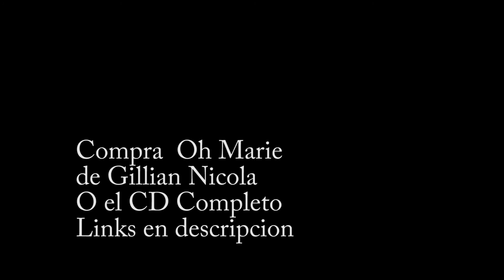EL TREN MAS LUJOSO DE CANADÁ Rumbo a Halifax Nueva Escocia Nova Scotia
En este video vamos a Viajar en Tren de Montreal a Nueva Escocia Nova Scotia Canada en el tren THE OCEAN Via Rail. Viaje de lujo con Comida Gourmet, Vinos de Canada, Shampagne, y amistades inolvidables. Salimos de La isla de Montreal, pasando por el rio San Lorenzo adentrandonos a la sierra nevada o con niebla de la bahia Chaleur y Los bosques del este de Nuevo Brunswick. Llegando a Nueva Escocia que es una provincia maritima de Canada donde vamos a disfrutar la gastronomia y el oceano atlantico en Halifax.

Apoyen su proyecto comprando su CD

Ninguna Organizacion, Empresa, o institucion mencionada patrocinan la realizacion de este video

Franko Life Travel es un Bloger Vloger de Viajes y modos de vida que te presenta sus videos de una manera diferente con el unico objetivo que te inspires a Viajar